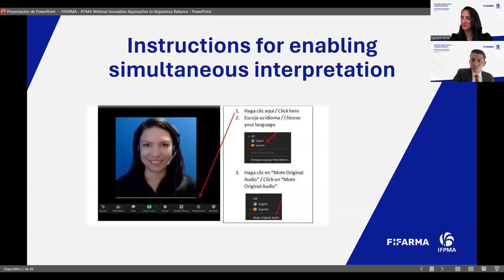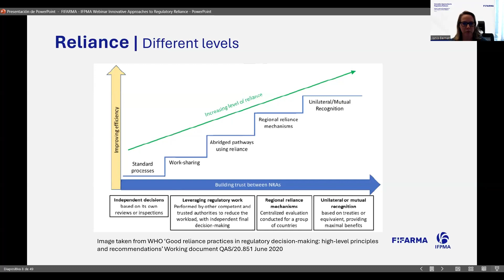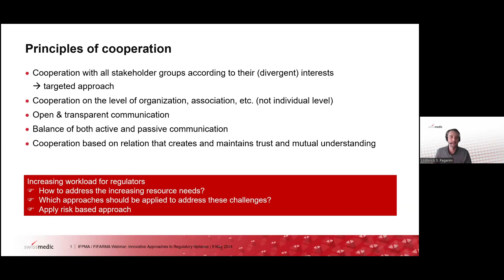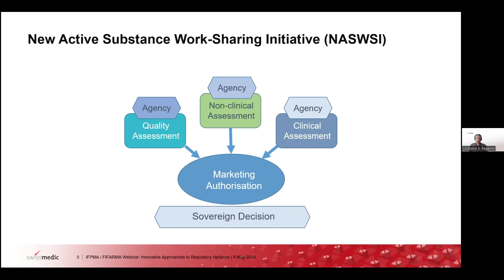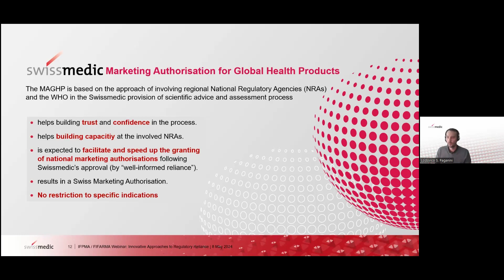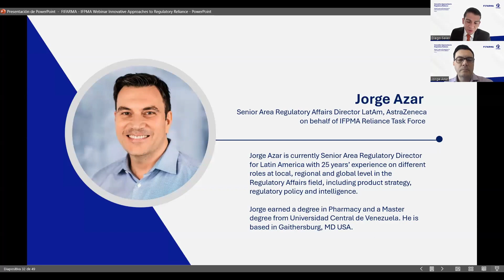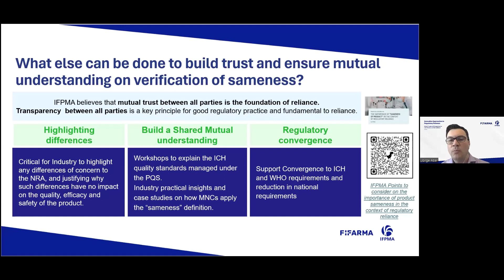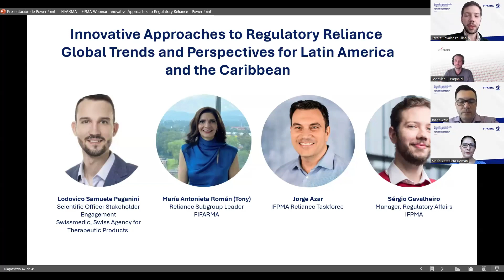Enfoques Innovadores para la Implementación de Reliance Regulatorio - ENG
En colaboración con IFPMA, exploramos enfoques innovadores y tendencias globales con la participación de autoridades regulatorias y líderes de la industria farmacéutica. ¡Más de 450 personas se unieron a esta importante discusión!

Escucha las valiosas presentaciones y reflexiones de expertos como Janis Bernat, Lodovico Paganini, Sérgio Cavalheiro, Jorge Azar y Maria Antonieta Roman.

En FIFARMA, reafirmamos nuestro compromiso de fortalecer los sistemas regulatorios en América Latina y promover la implementación del Reliance regulatorio. ¡Únete a nosotros en esta misión de facilitar el acceso a medicamentos para los pacientes!